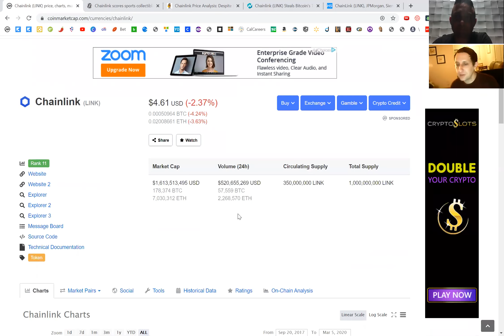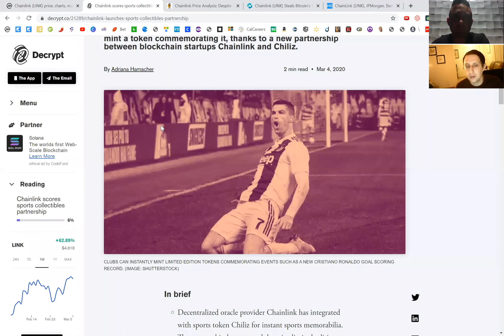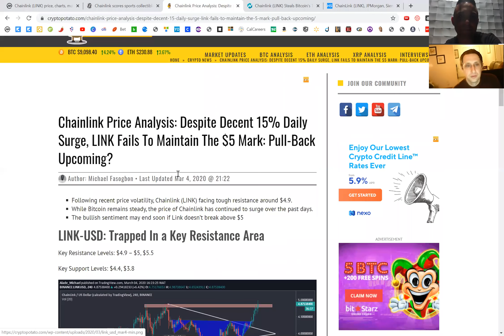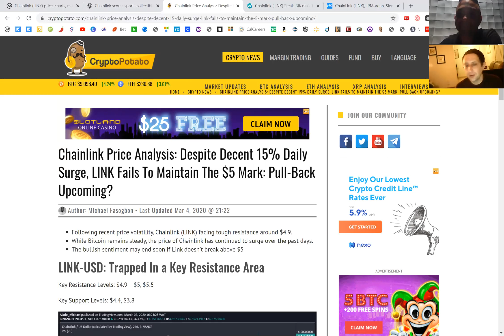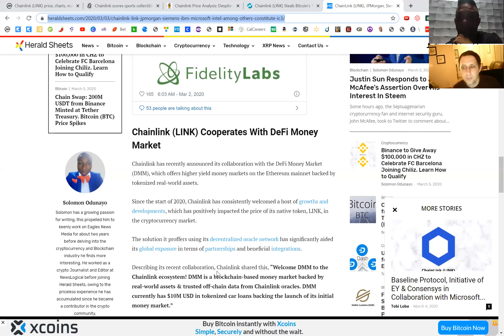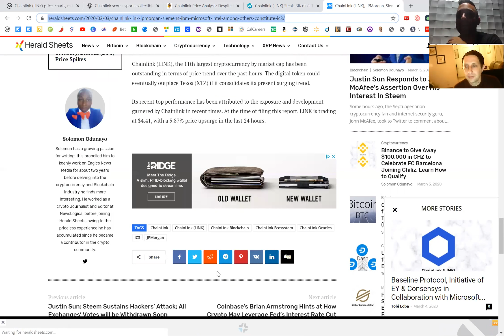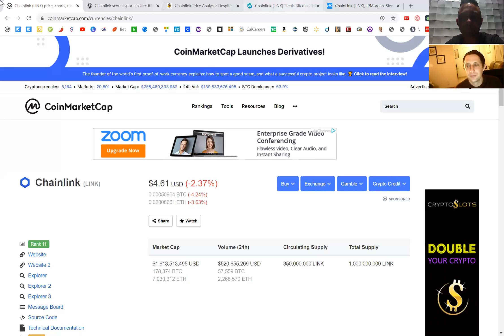Chainlink to smash Bitcoin gains to reach $100